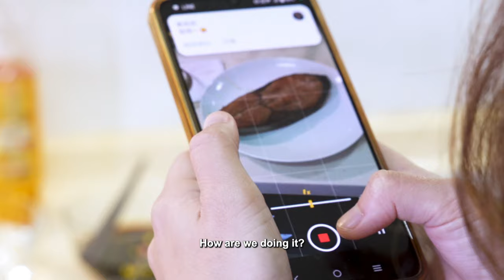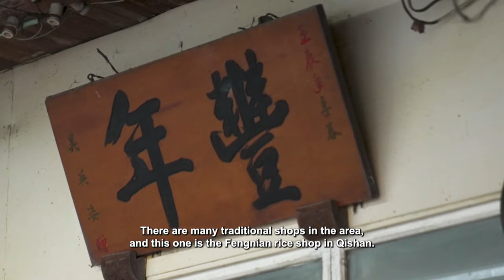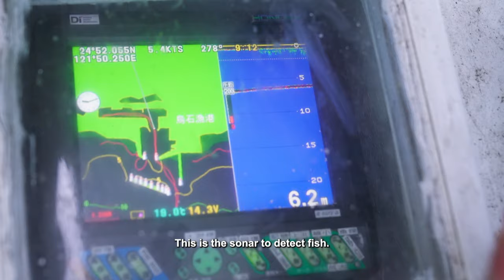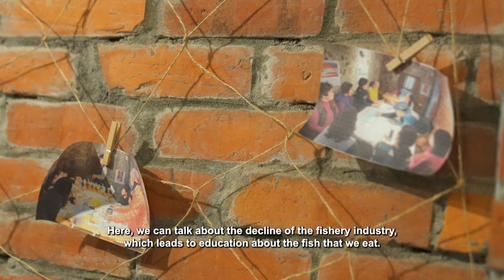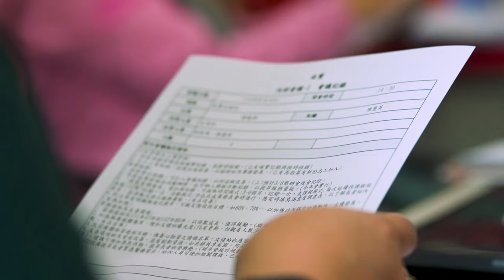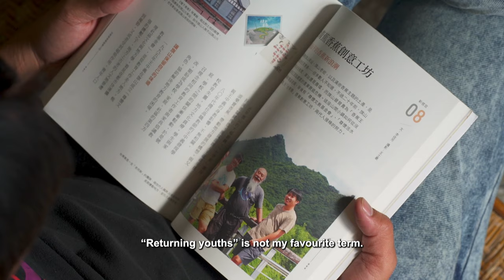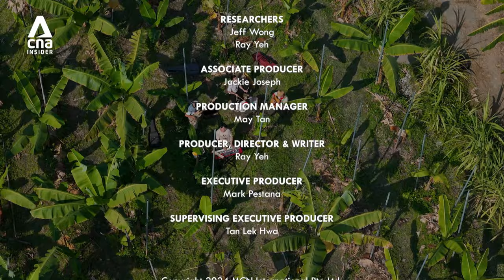Taiwan's Youth Revive Rural Hometowns With Banana Cakes & Cooking On Social Media | Echoes Of Change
To address issues such as shrinking population, overburdened metropolitan areas and an imbalance of urban and rural development, Taiwan established the Regional Revitalisation Board that designated 2019 as the Year of Regional Revitalisation. But even before that, innovative youths had launched ground-up initiatives that had transformed traditional industries in their rural hometowns. This episode looks at how they did it, the differences they’ve made, and the challenges moving forward.

00:00 Introduction
01:40 Young rockers who started farming organic bananas in Qishan
05:24 24-year-old female fishmonger in small coastal village in Yilan
09:14 Using social media to sell fish online
13:21 Indigenous young man promotes traditional building techniques
16:42 Who are the Seediq, aboriginal people of Taiwan?
18:14 YouthBanana band's plan to revive Qishan old town with bananas
21:21 Charms of Qishan's heritage businesses
24:34 Taking over the family business of fish?
27:17 Cooking traditional Seediq cuisine and passing on tradition
30:26 Why it's important for Taiwan's youth to help revitalise rural areas
32:13 Passing on culture through eco-tourism
35:42 Camellia tree oil - a new superfood income source
41:21 Impact of more youth moving to rural towns

About the show: Asia’s next generation is revitalising rural economies. We go to Taiwan, Vietnam and Indonesia to see what’s compelling them and what it will take for them to define their future on their own terms.